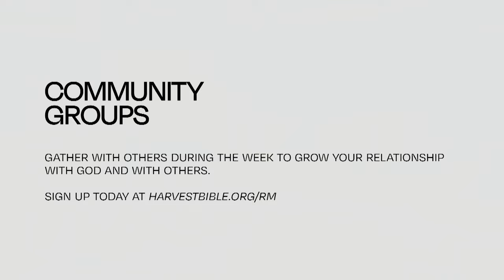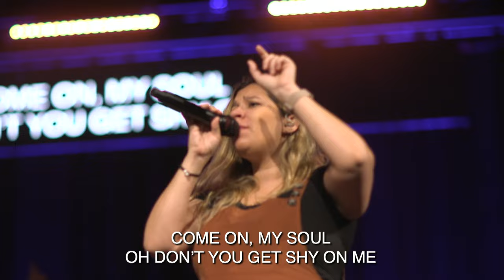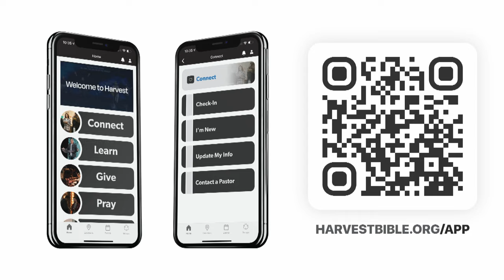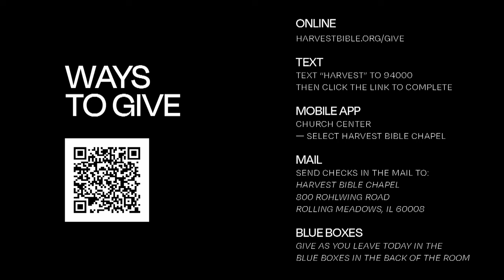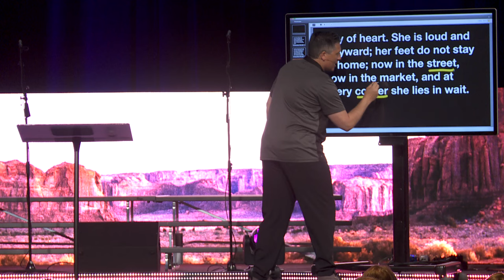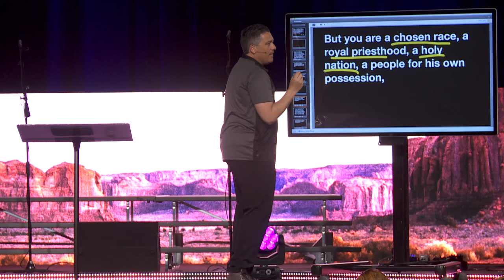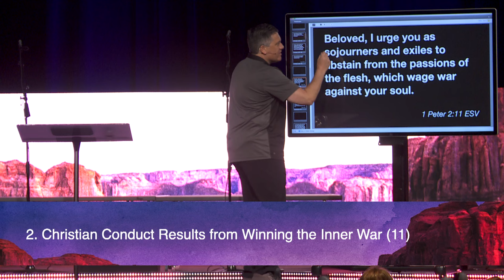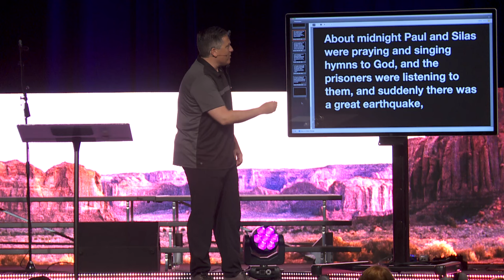Christian Conduct | Dr. Jeff Bucknam, May 4–5, 2024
Why do we continue in sin when we know it will kill us? And why do we struggle to follow Jesus? Because we're in a war! Stay in the fight to live like a follower of Jesus Christ. Christian conduct is fueled by Christian position, results from winning the inner war, and has apologetic power.

Watch the whole gathering featuring Christian Conduct, the message from 1 Peter 2:11–12 from the series Strangers in a Strange Land.